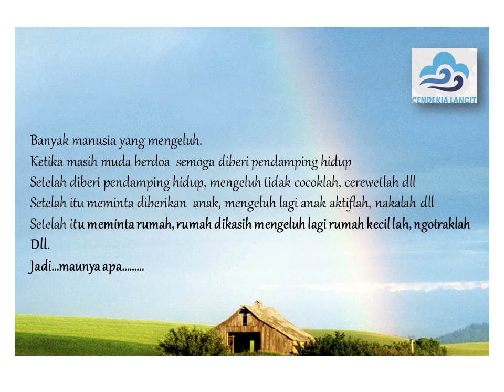JANGAN MENGELUH --- BERSYUKURLAH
Dalam video ini dijelaskan bagaimana syukur itu menjadi hal yang paling penting dalam hidup kita

Video: Dodi Harianto, M.Pd.I
Publisher: CL Entertaiment